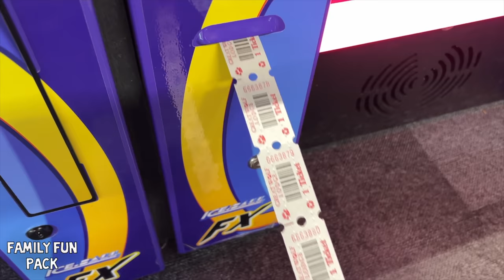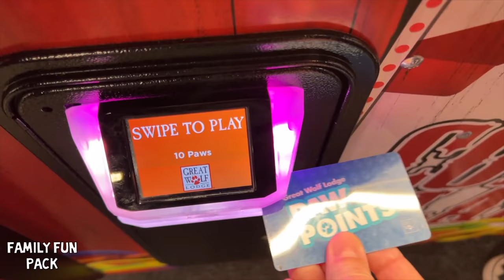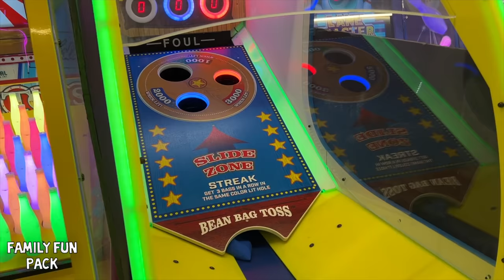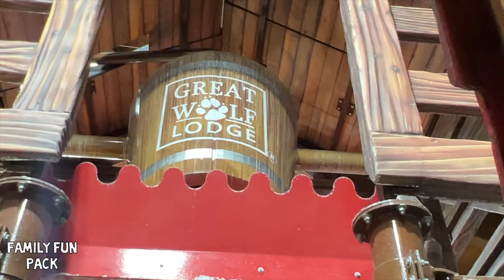Took Our Friends on the Scariest Ride at Great Wolf Lodge!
WOW, what a day! We did something we have neer done before--spent a day at Great Wolf WITH FRIENDS!!! We took them on the biggest and scariest rides there.  We had a great time golfing, bowling and scavengering, of course...yeah I made that word up :)